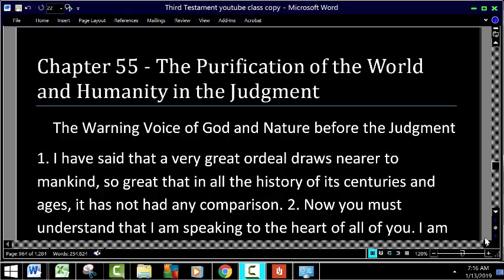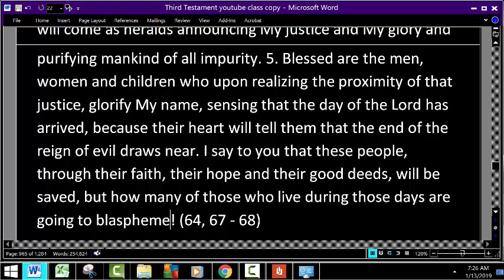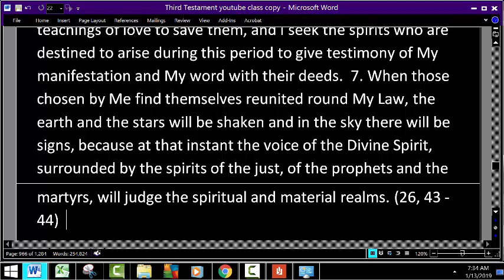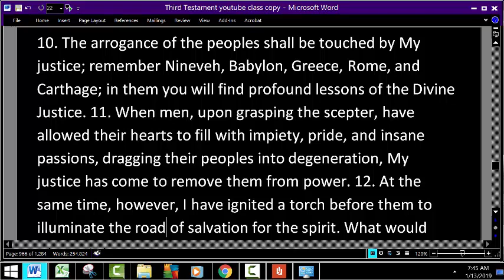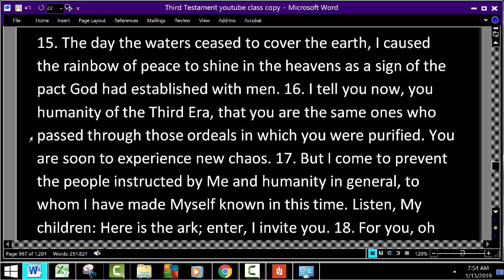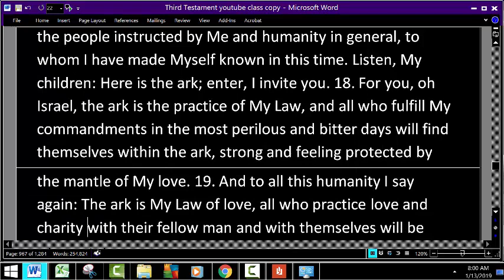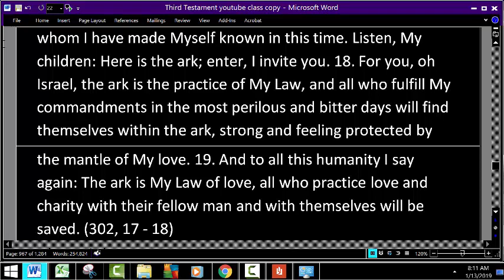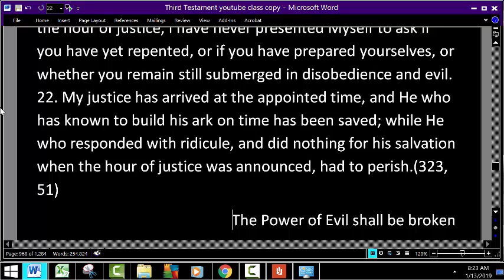The Warning Voice of God and Nature Before the Judgment TTT 55 Purification of the World, Humanity…